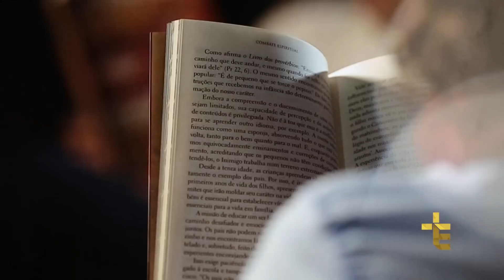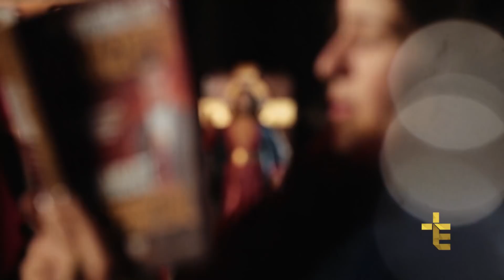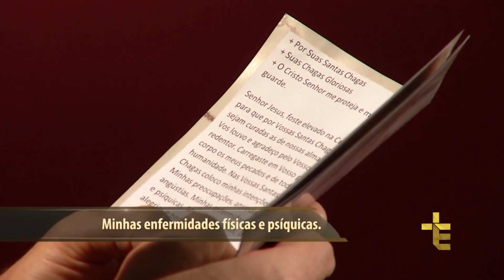Terço das Santas Chagas | Padre Reginaldo Manzotti | 17 de Maio de 2018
Hoje é o 7º Dia da Novena das Santas Chagas Curai os Enfermos.